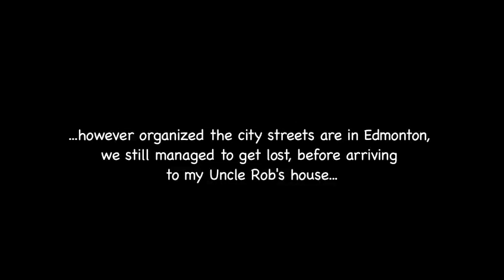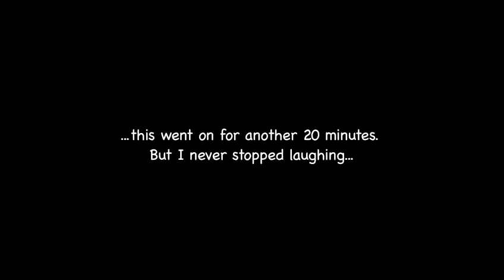Day 4 - June 25 - Highway 11, AB to Edmonton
Cliff drove from Halifax to Vancouver with two friends. Dad and I met him there and are driving back east with him. These videos show a bit of what we're seeing and doing. Mostly we're just goofy.